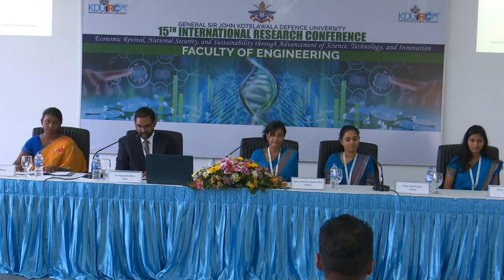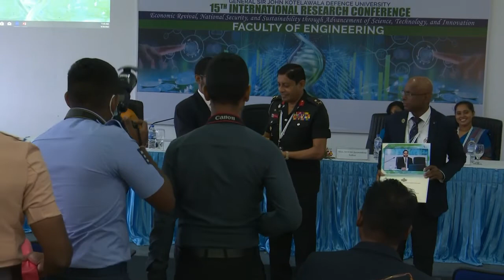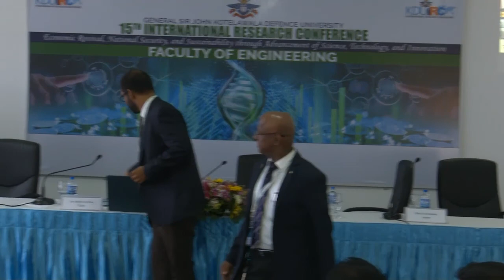Engineering Technical Parallel Session II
Chairperson Dr Anjula De Silva
Department of Electronic & Telecommunication Engineering, Faculty of Engineering, University of Moratuwa
Introduction of the Chair
Preliminary Remarks by the Chair
Predicting the Freezing of Gait in Parkinson’s Patients based on Machine Learning and Wearable Sensors: A Review MDVAG Jayawardena, PPCR Karunasekara and YVND Sirisena
Local Binary Pattern based Features for Prostate Cancer Detection KAI Harsha, MB Rathnayaka and EHADK Hewadikaram
Methods of Measuring CSF Pressure: A Review HSH Perera and EHADK Hewadikaram
Questions and Answer Session